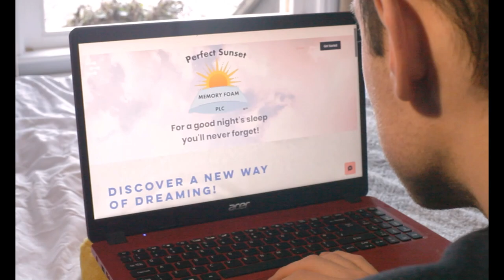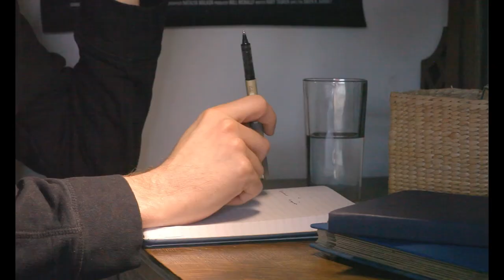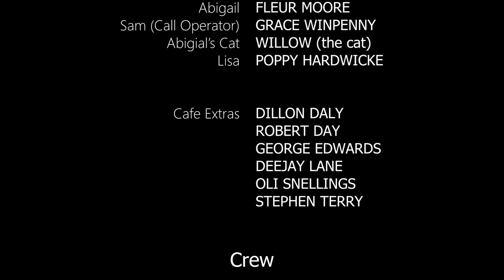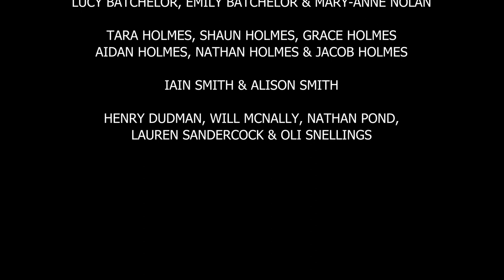Meet Frank (or Perfect Sunset Man) | Short Film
'For a Good Night's Sleep You'll Never Forget!'

Frank, a lonely man coasting by in life, is gifted a memory foam pillow by his over-barring mother. Frank soon discovers this pillow contains real memories, memories of a girl whom Frank believes to be the woman of his dreams...

Staring:
Harrie Wenham as FRANK
Fleur Moore as ABIGAIL
and
Charlotte Claypole as SANDRA

Crew:
Writer and Director – Oliver Batchelor
Producer – Zoe Hodgson
Cinematography, Sound Mixer, Composer, Co-Editor – Isobel Holmes
Sound Recordist and Co-Editor – George Smith
Boom Operator - Jessica Lipinski